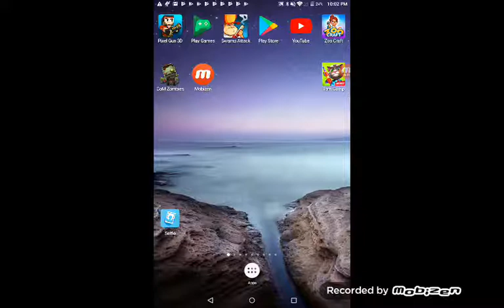Episode 1 of Call of Duty mini zombies